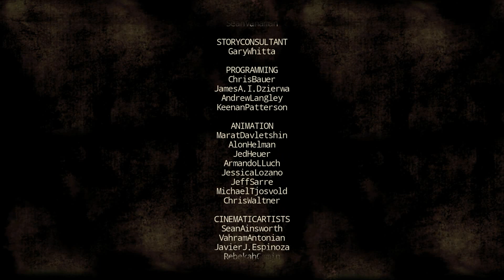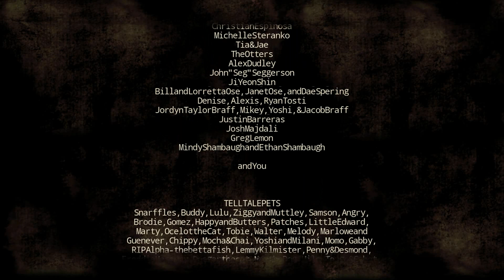陰屍路:第一季第3章 劇情攻略 (17) Final